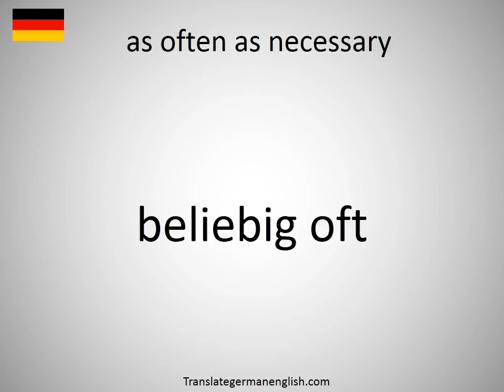How to say as often as necessary in German?